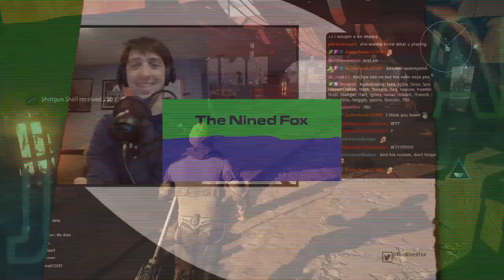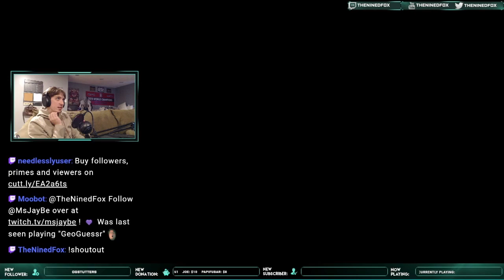Elex 2 Walkthrough Part 27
Elex 2 allows you to explore the planet of Magalan with unprecedented freedom. Interact with a lived-in world, full of unique NPCs, who will remember what you’ve done and react accordingly will join or leave your group depending on how you behave are able to be killed, which will have an effect on the story. The close combat system has been reworked and the story evolves around your actions which have consequences. There are several factions to join or conquer and a greater threat than to defeat! Published by THQ Nordic and developed by Piranha Bytes the creators of Gothic 3, Risen, and Elex. Elex 2 release date is the 3rd of March 2022. A sequel to Elex 1, ELEX II is the sequel to ELEX, the vintage open-world RPG game experience. ELEX II returns to the post-apocalyptic Science Fantasy world of Magalan – with massive environments that can be explored with unrivaled freedom via jetpack, you will be able to move through the epic story any way you want.